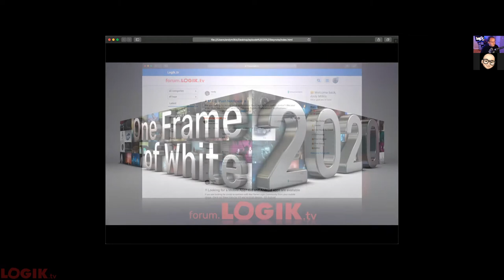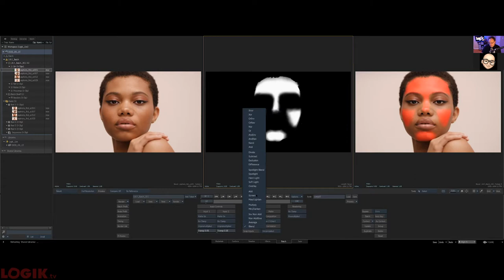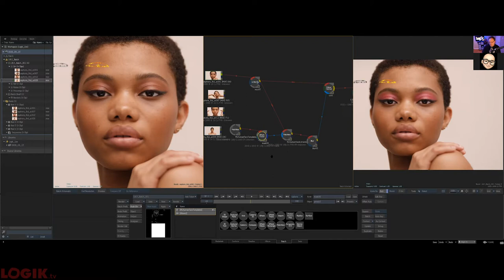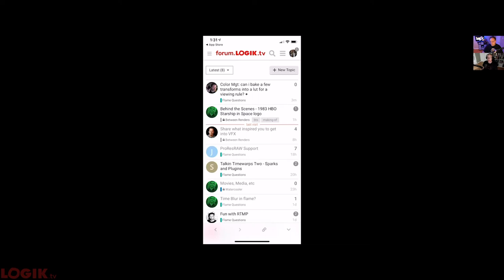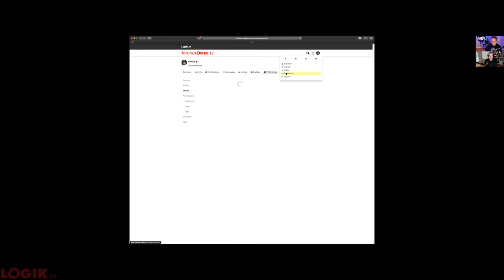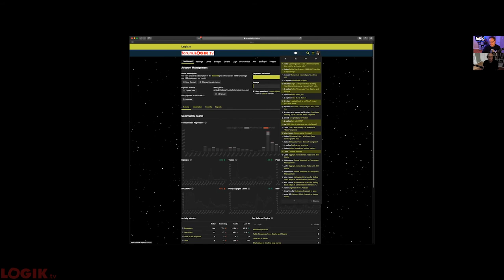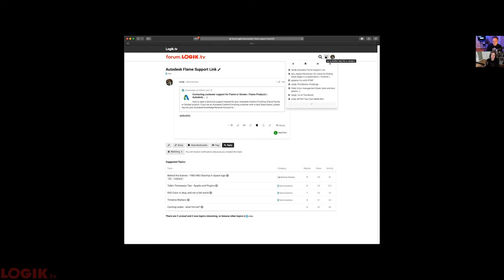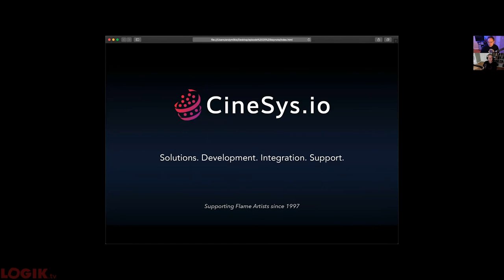Logik Live Session 025 ML with Andy and the New Forum with Randy!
Our friends at BorisFX needed to postpone the Mocha Deep Dive to prep some amazing new features, so this week you're getting the Andy & Randy show!  Andy is going to show some great tips for using the new ML Face Extraction tool for retouching, and Randy is going to take us through the features of the new Forum at forum.logik.tv.

One Frame of White is back!